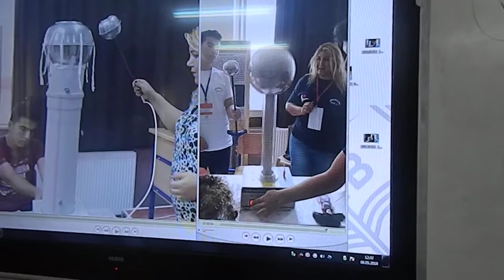LİSELİ GENÇLERDEN BİLİM ŞENLİĞİ